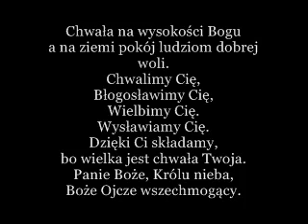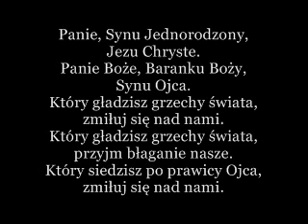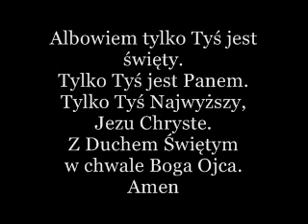Kyrie i Gloria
Kyrie - mel. Marco Frisina
Gloria - mel. Roman Dwornik
Odpust ku czci NMP Częstochowskiej Biskupice Radłowskie 2017